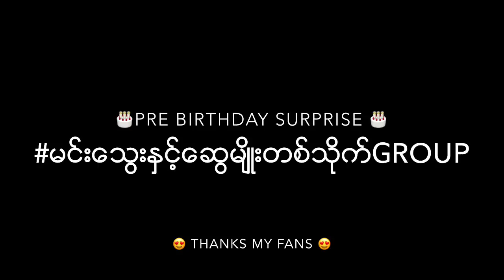အမွတ္မထင္ ပရိတ္သတ္အမ်ိဳးေတြရဲ႕ Pre Birthday Surprise လုပ္တာခံလိုက္ရတယ္